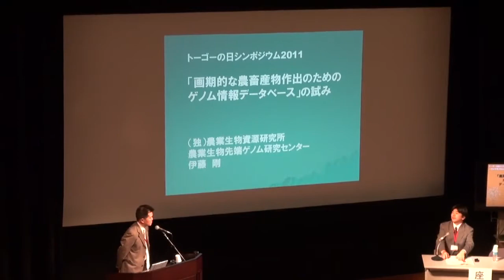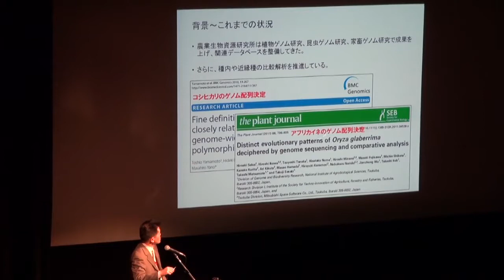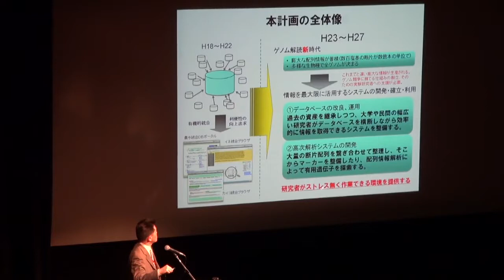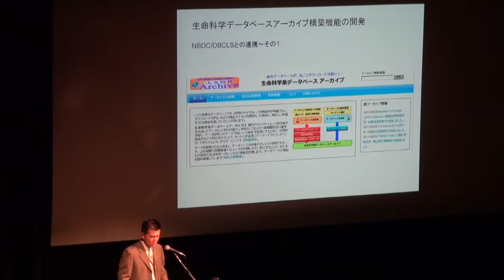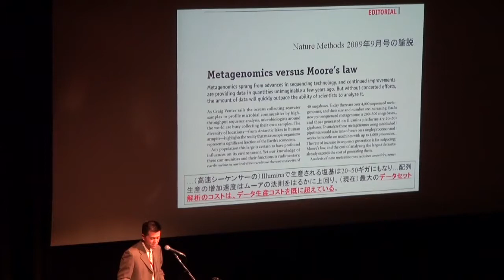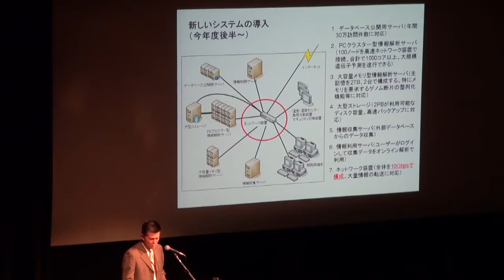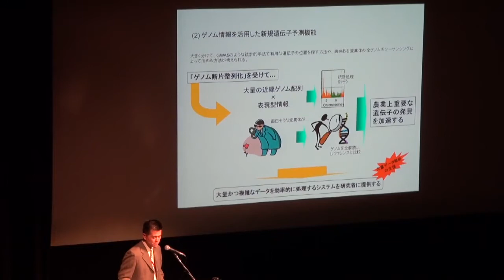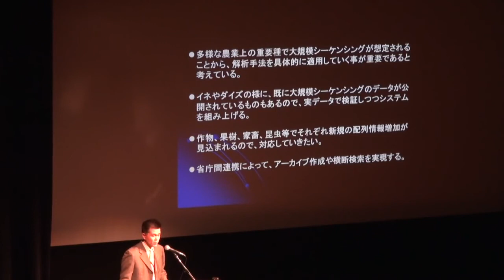『画期的な農畜産物作出のためのゲノム情報データベース』の試み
本日の統合TVは、2011年10月5日に日本科学未来館 みらいCANホールにて開催された日本のライフサイエンス分野におけるデータベース統合の成果を報告するシンポジウム「トーゴーの日シンポジウム2011 ～ライフサイエンス分野のデータベース統合の"カタチ"を探る～」から 農業生物資源研究所 農業生物先端ゲノム研究センター ゲノムインフォマティクスユニット ユニット長 伊藤 剛 先生 による共催講演 「『画期的な農畜産物作出のためのゲノム情報データベース』の試み」 をお送りします。